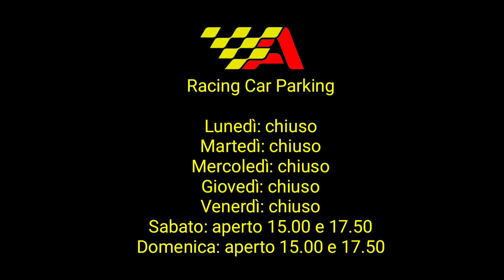Racing Car Parking: Info | Alessandro34_YT